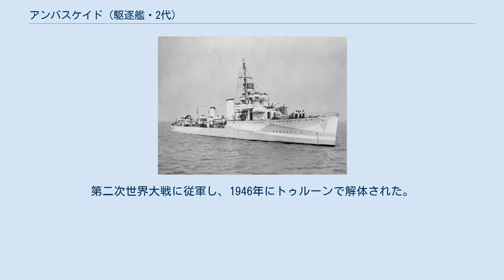アンバスケイド (駆逐艦・2代)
アンバスケイド（HMS Ambuscade）は、イギリス海軍の駆逐艦。
 第一次世界大戦終結後のイギリス海軍は、大戦中に膨れ上がった駆逐艦戦力を整理するため、老朽艦の退役処分を進めるとともに、戦時計画で建造に着手していた未成艦50隻の建造を継続していたことから、しばらくの間、駆逐艦の建造は行われなかった。
 その後、1924-5年度で、第一次世界大戦の戦訓や新しい技術を盛り込んだ新型駆逐艦のプロトタイプの建造が計画され、デニー社など5社の設計を比較検討した結果、ソーニクロフト社とヤーロウ社に1隻ずつが発注された。
このうち、ヤーロウ社が建造したのが本艦である。
なおソーニクロフト社が建造したのが「アマゾン」であった。
 設計面では、ソーニクロフト改W級をベースとして改正を加えたものとなっている。
兵装などの艦上配置は「アマゾン」と同様であるが、同艦より若干小型である。
艦橋はかなり大型であり、用兵側からは、軽巡洋艦に相当するほどの過剰な広さであると指摘されていた。
また艦型も、夜戦には不適切なほどの大きさとして不評であった。
暴露艦橋の前面には鋼製のブルワークが付されており、測距儀と、新開発の射撃方位盤が装備された。
操舵スタンドは廃止してコンパスのみとなり、上部指揮所としての機能が付与された。
 艦橋構造物内部の区画配分はソーニクロフト改W級のものが踏襲されているが、病室や先任下士官室が追加された。
また船首楼甲板下区画には作戦室と電信室が設置されたが、これらは抗堪性を考慮して、舷側から離れた船体中央部に配された。
前部缶室前の2甲板上中央には、ジャイロ室を新設した。
 本艦は、「アマゾン」よりも機関出力は低く、計画速力も35ノットとされていた。
しかし本艦では、圧力290 lbf/in2 (20 kgf/cm2)、温度111.1℃と、より高圧・高温の蒸気を採用したこともあり、海上公試では37.16ノットを記録している。
ボイラーは4胴型ヤーロー式水管ボイラーを3基搭載したが、このうち1基は港内航行などに用いるための小型缶であった。
燃費を「アマゾン」と比べると、25ノットまでは同艦のほうが優れ、それ以上では本艦のほうが優れていた。
 兵装面ではおおむねソーニクロフト改W級が踏襲されており、主砲も同じ45口径12.0cm砲（Mk.I 4.7インチ砲）4門であるが、上記の通り、本級では遠距離射撃を考慮した新型方位盤が搭載された。
また対空兵器は、3インチ砲1門にかえて39口径40mm機銃（QF 2ポンド・ポンポン砲）2門が搭載された。
 水雷兵器としては53.3cm3連装魚雷発射管2基が搭載された。
 第二次世界大戦中には魚雷発射管3門を降ろすかわりに7.62cm高角砲を増備した。
また1943年から1944年にかけては護衛駆逐艦としての任務にあたり、残りの魚雷発射管を撤去し、更にバラスト65トンを搭載するかわりにスキッド対潜迫撃砲を装備した。
最終的な装備は、4.7インチ砲2門、7.62cm高角砲1門、20mm機銃2門、魚雷発射管3門、爆雷70発であった。
 本艦は、1926年1月15日にヤーロウ・シップビルダーズで進水し、1927年5月15日竣工した。
第二次世界大戦に従軍し、1946年にトゥルーンで解体された。